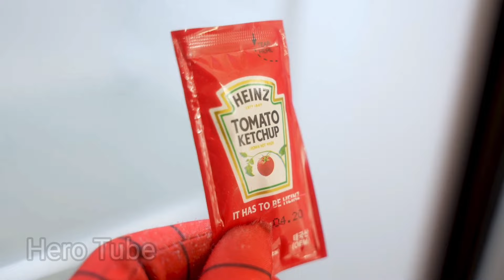HULK vs IRONMAN vs THANOS VS SPIDERMAN,IRONMAN,HULK CARTOON, CAPTAIN AMERICA,JOKER,AVENGERS ASSEMBLE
HULK vs IRONMAN vs THANOS vs SPIDERMAN AVENGERS CAPTAIN AMERICA, HULK CARTOON, BATMAN, IRONMAN, THOR,JOKER, HULK MAESTRO VS HULK ZOMBIE AVENGERS ASSEMBLE | HERO TUBE